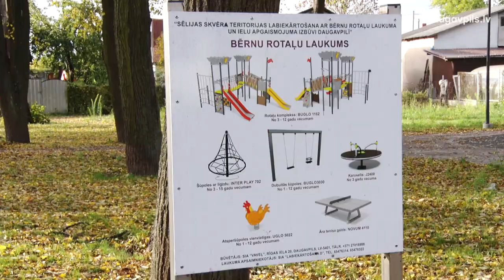В Даугавпилсе продолжается благоустройство парков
Заботясь о том, чтобы жители и гости Даугавпилса могли проводить свободное время в красивой и ухоженной среде, большое внимание уделяется благоустройству городских мест для отдыха и прогулок. В этом году список красивых и функциональных объектов пополнился сквером Селияс и парком Айзпилсетас, где проведены масштабные работы по благоустройству.